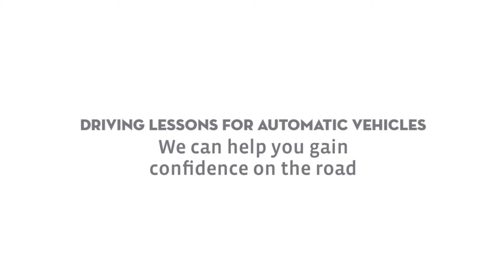Lea Valley School Of Motoring in North London